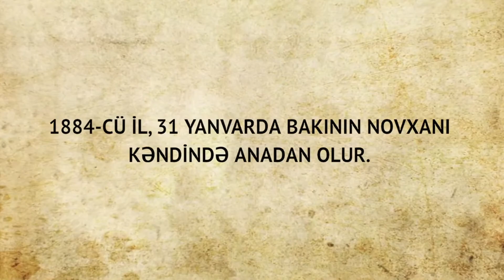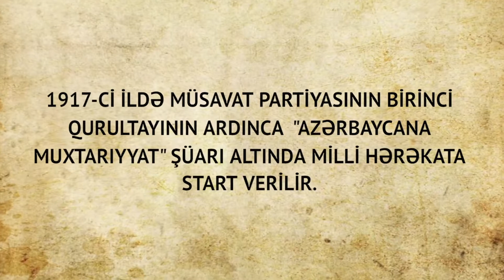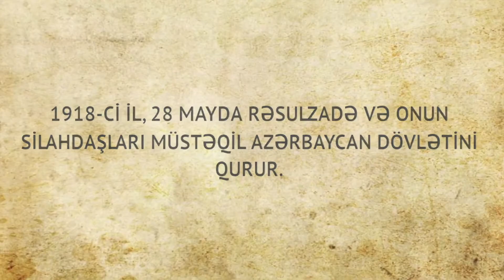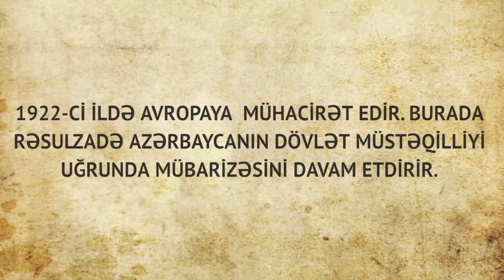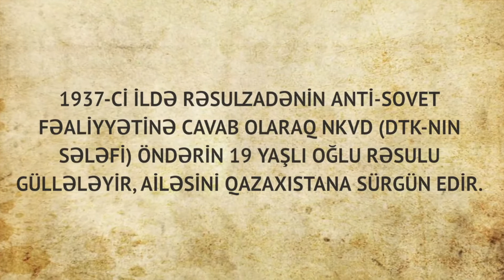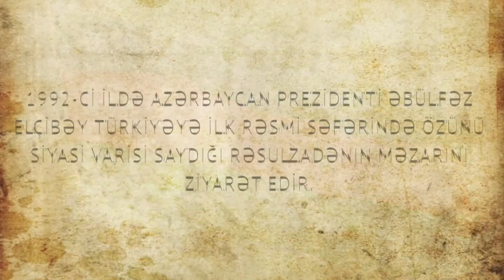28 мая 2018 г.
Cümhuriyyət!